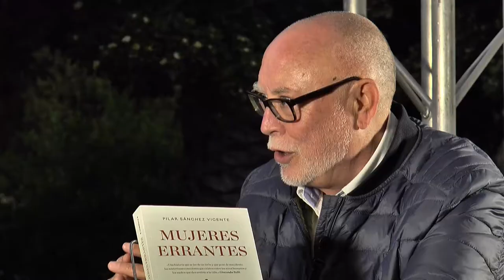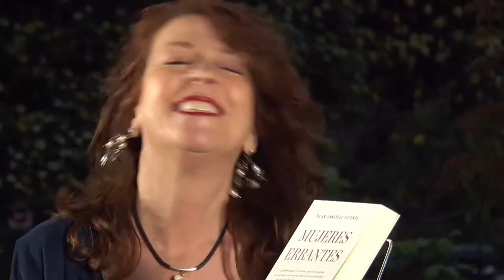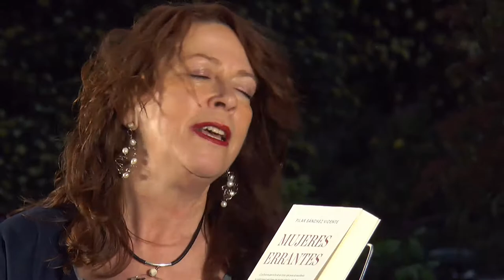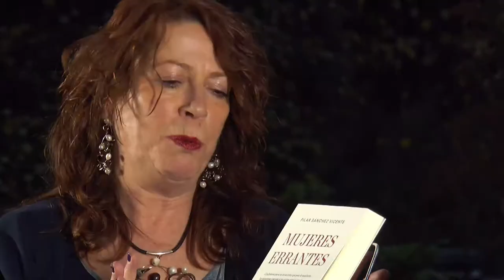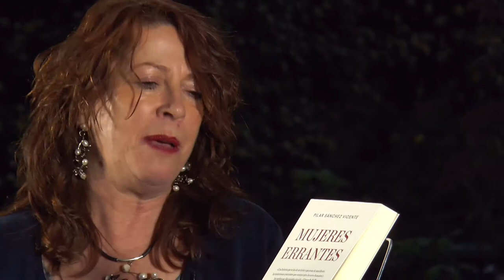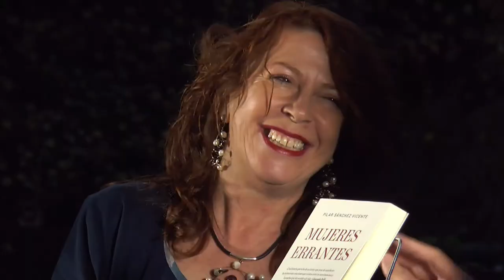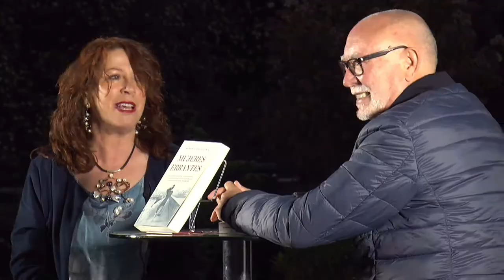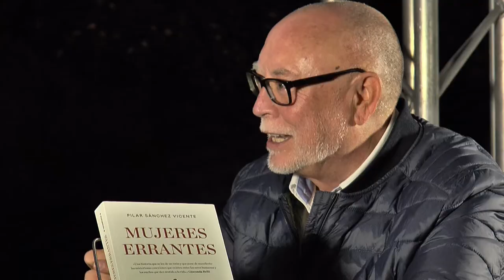Fira del Llibre 2018 - PILAR SÁNCHEZ VICENTE "Mujeres errantes"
Greta Meier, famosa escritora suiza afincada en Londres, retorna a su tierra natal en un último intento por detener la deriva de sus días. Sorprendida por la inesperada enfermedad de su progenitora, decide compensar sus prolongadas ausencias y aparcar sus reiterados enfrentamientos, permaneciendo a su lado hasta el fatal desenlace.

Son horas de amor y dolor, risas y lágrimas que conducirán a la reconciliación. Sin embargo, sus últimas palabras siembran en Greta una duda demoledora. ¿Quién era la mujer muerta, si no es su madre? Con la única compañía de sus cenizas, la autora emprende un viaje al pasado en busca de su propia identidad.

Siguiendo el único hilo disponible, localiza un punto en la costa norte de España y hacía allí se dirige. Pronto atisbará que la vieja rivalidad entre la Tiesa y la Chata, dos pescaderas ambulantes, esconde la clave de su origen, pero las preguntas se acumulan sin respuestas. Y el tiempo se acaba.

¿De quién es hija? ¿Ha sido robada a sus verdaderos padres? ¿Qué conexión tienen Cimavilla y Nicaragua? ¿Esconden el secreto esas cartas amarillentas, nunca contestadas? ¿Por qué le resulta tan familiar Gaspar García Laviana, el cura guerrillero cuyos poemas le atraviesan las entrañas?

Y, sobre todo, ¿cómo proceder cuando los fantasmas del pasado cobran vida?